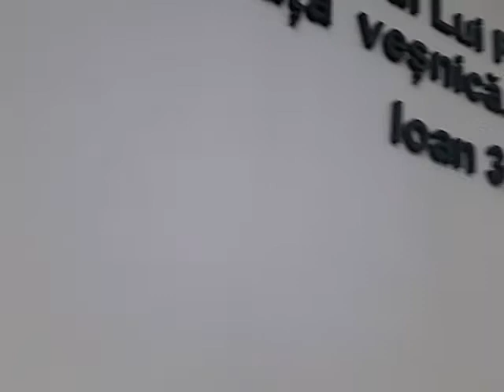frati din ploiesti Exista cine va ,,,da eu ma bucur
▶Biserica Penticostală Harul din Ploiești